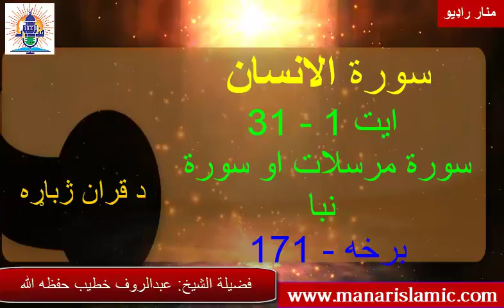Episode# 171 - سورة الانسان ، سورة مرسلات، سورة نبا - لفظي( کلمه په کلمه) ترجمه